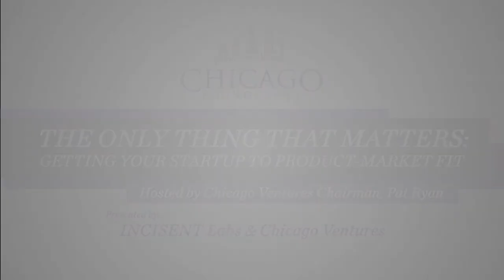Coremetrics, Bazaarvoice and Data.World Founder Brett Hurt: His Journey to Product-Market Fit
In this 5th episode of The Only Thing That Matters: Getting Your Startup to Product-Market Fit, we sit down with serial entrepreneur Brett Hurt, who founded CoreMetrics (acquired by IBM) and Bazaarvoice (today at a $405M market cap), and recently launched his most exciting company yet, Data.World.